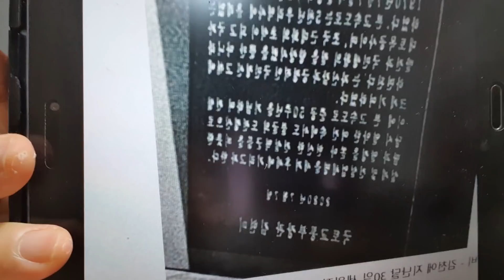경부고속도로 50년 기념비, 박정희 대신 김현미가 왜 나와?